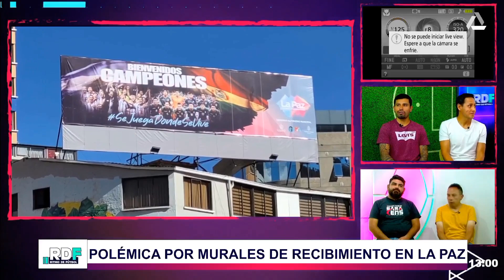Y el mural de Martins? Insólito, Messi tiene un mural en La Paz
Una avalancha de críticas durísimas han generado el mural y pancartas de bienvenida a Lionel Messi y en general al equipo albiceleste en La Paz, en víspera del partido por eliminatoriasconmebol entre Bolivia vs Argentina. Una insólita iniciativa del municipio paceño.

Crees que el ambiente que ha sido apropiado recibir de esta manera a una selección rival en un partido camino al mundial2026?